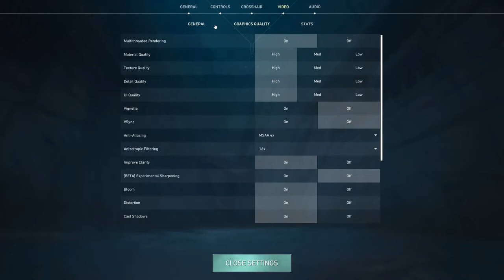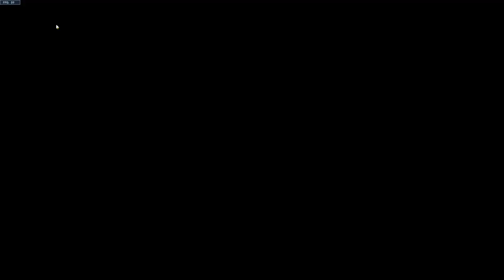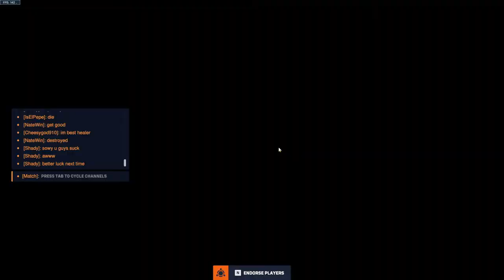Game with homies and my birth giving muscles hurt